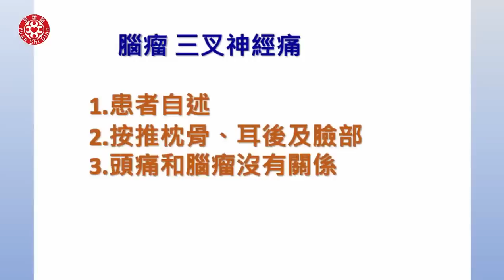2022張醫師線上實作教學-腦瘤 三叉神經痛